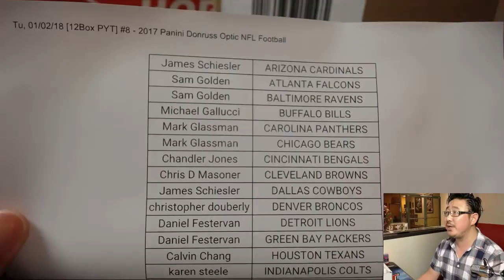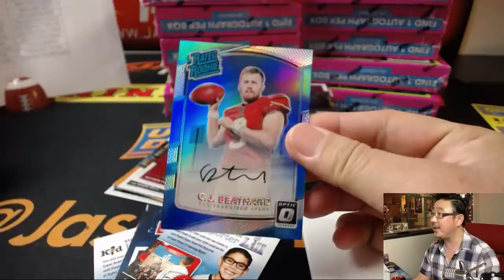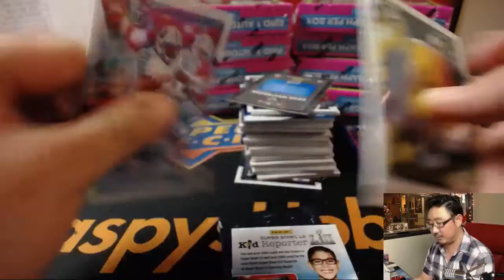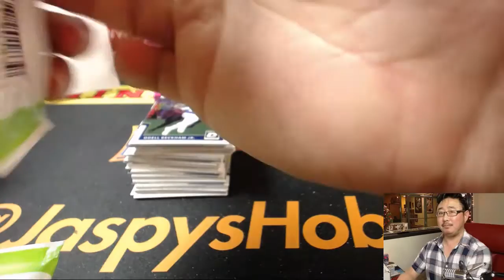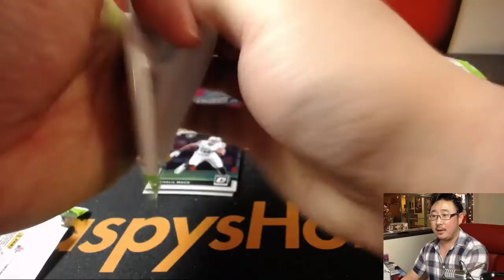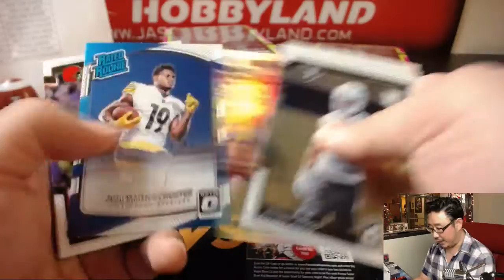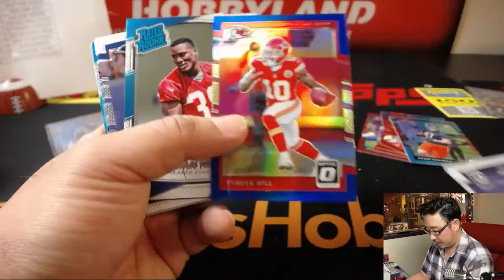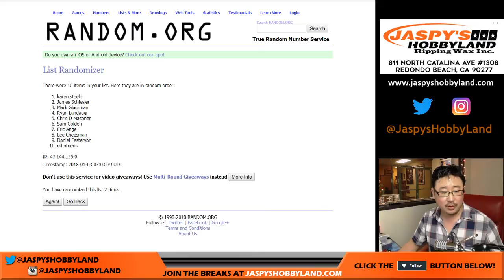Tu, 01/02/18 [12Box PYT] #8 - 2017 Panini Donruss Optic NFL Football